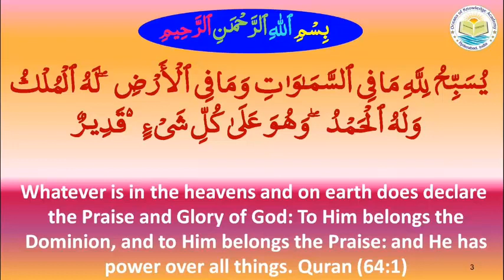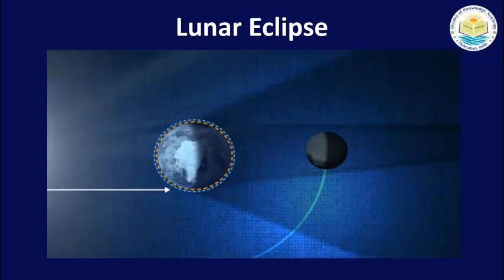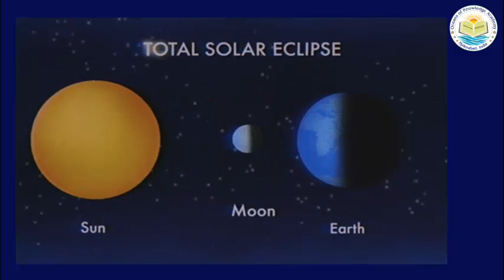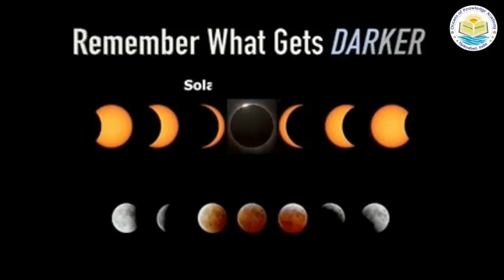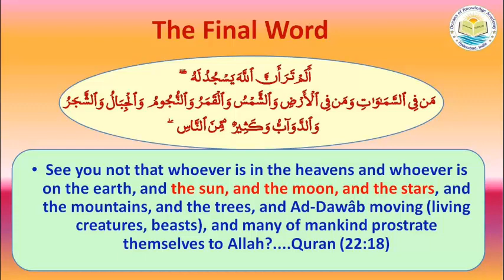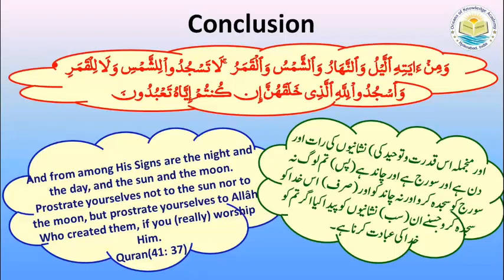Quran & Science|Modern Astronomy|Ep.14|Eclipse|Dr.Quddusa Sultana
The sun,moon and stars are the creatures and subjects of Allah made for MAN's benefit, they are to serve mankind, they are our servants, but the uneducated minds bow before them unknowingly instead of thanking and bowing before their Creator. Their Lord keeps eclipsing them to make man realize what wrong he is doing. We are informed and instructed that they prostrate before their Lord, hence we shall also bow before him alone but not before his creatures.
Dr.Quddusa